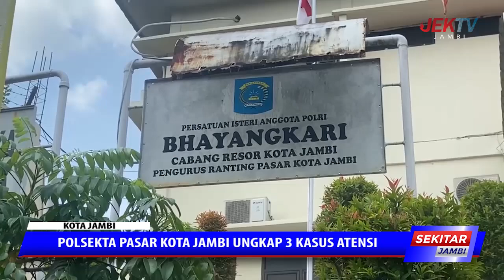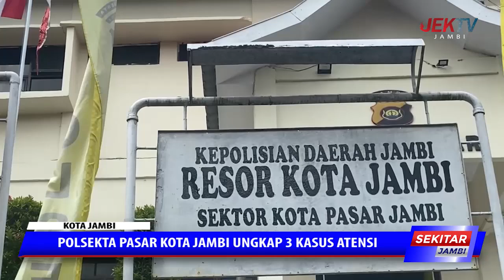POLSEKTA PASAR KOTA JAMBI UNGKAP 3 KASUS ATENSI